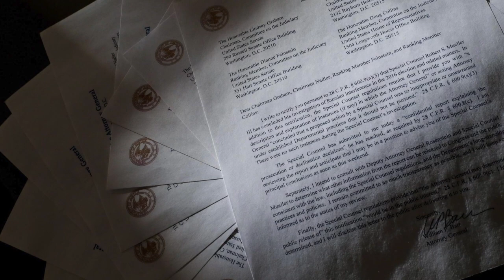VATV | Bản Báo Cáo Thăm Dò Nghi Án Nga Sẽ Được Công Bố Vào Thứ Năm 18/4/2019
16/04/2019
Bích Phượng